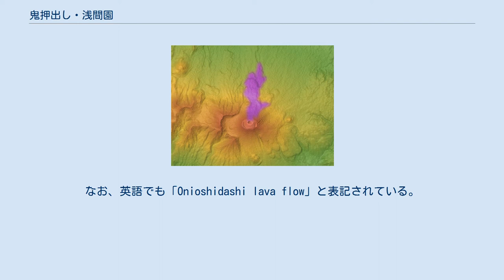鬼押出し・浅間園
鬼押出し・浅間園（おにおしだし・あさまえん）は、群馬県吾妻郡嬬恋村大字鎌原に位置する長野原町立の公園である。
長野原町の観光施設事業として地方公営企業法が適用されている。
条例に基づく名称は長野原町営浅間園。
長野原町立であるのに施設が嬬恋村に所在する理由は、現地が長野原町の町有地であるため。
1963年8月開設。
 鬼押出し溶岩流の範囲 一帯は1783年8月5日（天明3年7月8日）におきた浅間山の噴火の際に流れ出た溶岩である。
浅間山の前掛山噴火口から短時間に流出した大量の溶岩が火口から5.5km（水平距離）、広さ6.8km2（分布面積）、推定体積1.7×108m3の規模で広がり、末端部では50m以上の厚さに達する塊状溶岩（主として安山岩）で構成されている。
その姿がまるで鬼が押し出して作ったようだと言われた事から「鬼押出し」と命名されたといわれている。
なお、英語でも「Onioshidashi lava flow」と表記されている。
 鬼押出しの奇勝を遊覧する施設としては、北側に隣接して既に国土開発（のち「コクド」。西武鉄道グループ）が開発した鬼押出し園が所在していたが、重複する性格の施設が後発で設立された原因は、各地の観光開発で国土開発に対抗していた東京急行電鉄と東急観光、そして東急傘下にあった草軽電気鉄道が、北軽井沢の観光開発の見地から、現地に町有地を持っていた長野原町と提携したものである。
いわば同時期の「箱根山戦争」の浅間山麓版が自治体ぐるみで展開されたと言える。
一時は国土開発と長野原町が有料道路用地等の問題で紛争に至っており（のち和解）、隣接施設でありながら、それぞれに直結する連絡道路には相手方からはアクセスできない時期もあった。
 このような経緯もあり浅間園は、隣接する鬼押出し園について一般には言及せず、公式には特段の案内も行っていない。
これは鬼押出し園の側も同様である。
なお鬼押し出し付近を通る公共交通機関は西武観光バス（旧・西武高原バス）しかないため、同社のバス停留所「浅間火山博物館」が開設されている。
 園内には浅間山と火山の資料を集めた「浅間火山博物館」（1967年開設）及び1955年に近くで行われた第1回全日本オートバイ耐久ロードレースを記念して設置されたオートバイの資料館である「浅間記念館」、キャンプ場などが併設されている。
 ^ 長野原町公営企業の設置等に関する条例